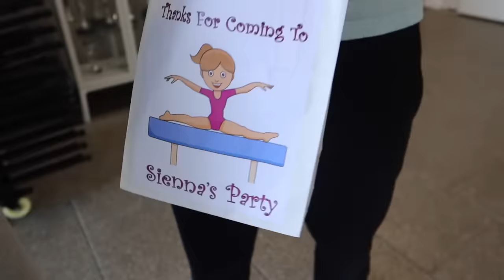JOJO was the ONLY BOY at Sienna's GYMNASTICS 12th birthday party 🎈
Hey FreeGang! Thanks for tuning into another video! 🙏😃 Today JoJo was super excited as he got to attend Sienna's (from family fizz) 12th birthday party and give Sienna her birthday present. But how will it be for him being the only boy at the party.